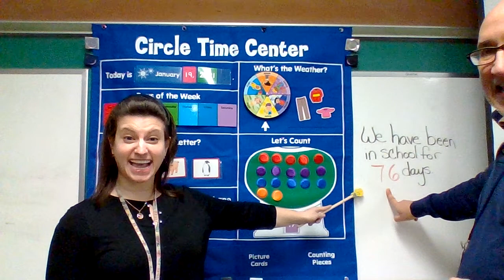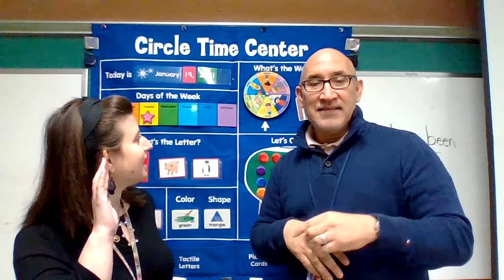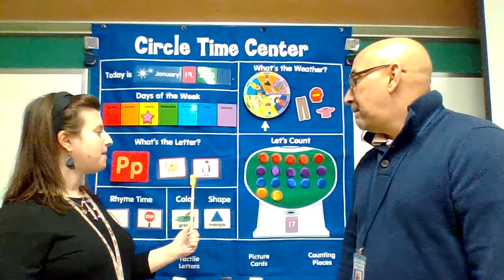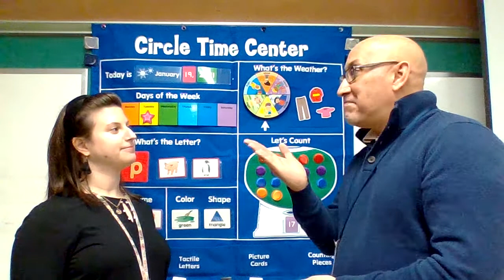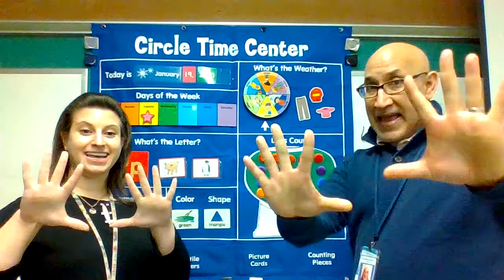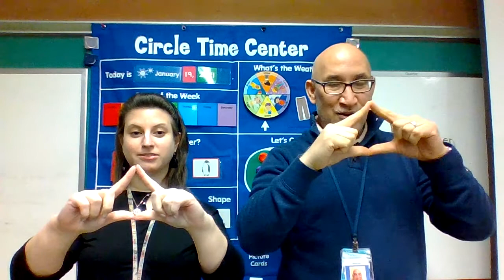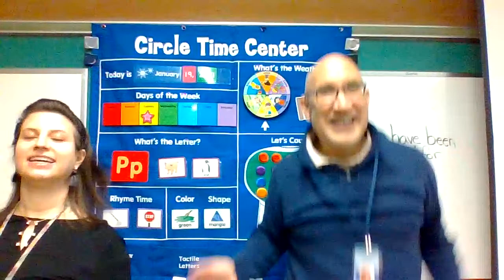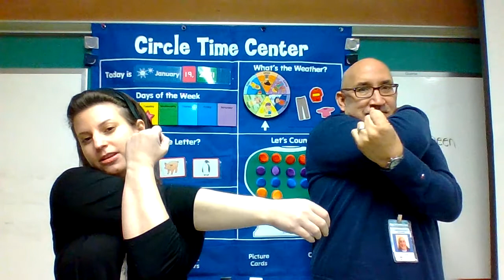Calendar/Circle Time 1.19.21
Calendar/Circle Time 1/19/21 with Mr. Jorge